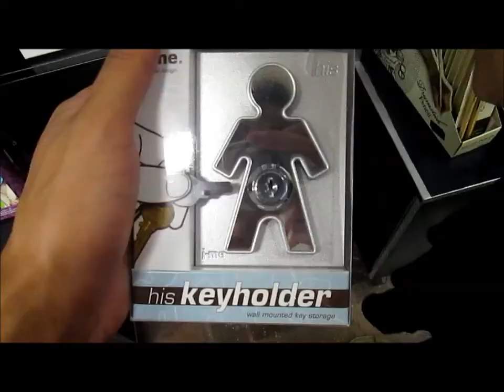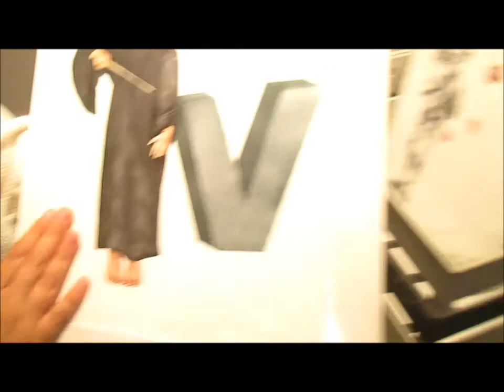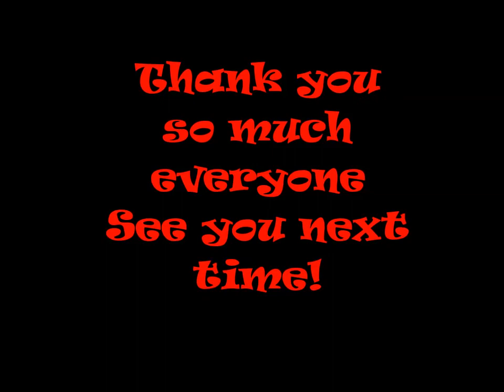Tyler Travels the world...partially.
Hey guys I hope you enjoy this video, I had the most amazing time in the western cape!

If you're feeling stalkerish;)
Snap Chat: tyto_graham

Thank you so much Bella Bauer and Sophie Truswell  for the amazing trip you guys should definitely give them a follow on Instagram:

Hugs not drugs
Don't Drop the soap